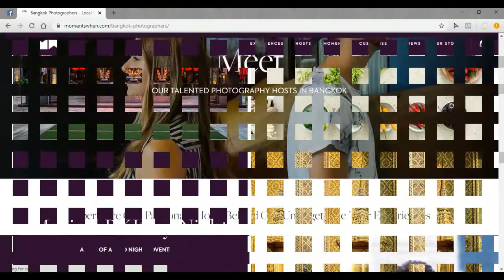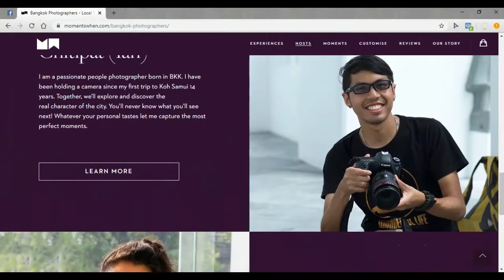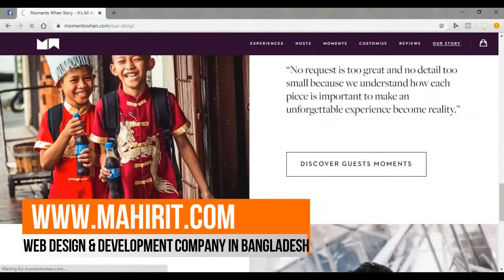Moments When Travel Company Portfolio Website Video Presentation | Mahir IT Website Design Company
Mahir IT is a website design company in Bangladesh - For the best website design and development services company in Bangladesh.
Mahit IT is a Domain Registration, Web Hosting Provider, Web Design and Development Company and Digital Marketing Agency in Bangladesh. We had started on website design & development in mind but this time we are provided full-service on development company.

We are recently provided other services. Our Digital Marketing services are Website SEO, Facebook Boosting, SEM, Article Writing, Product Listing, Data Entry Services, YouTube Marketing, and many services.

Mahir IT is the best and cost-effective website design company in Bangladesh that has vast and world-class experience around website design and development e-commerce solution payment gateway integration web application development mobile apps ERP hr and payroll attendance inventory web hosting web-based software development.  otherwise, you'll need to find out the best website design and development company in Bangladesh that provides web design services to develop a professional website for you.
Having a great design website for your company or business is so much important to have a good impression on your customers.

Mahir IT Services:

✔ Integrated Communications
✔ Digital Strategy
✔ Social Media Strategy
✔ Content Strategy
✔ Promotional Strategy
✔ User Experience Strategy
✔ Brand Strategy
✔ Consumer Profiling
✔ Relationship & Intelligence Strategy
✔ Training & Education
✔ Cross-Channel Promotional Ideas
✔ Social Content Creation
✔ Digital, TV and Radio Copywriting
✔ Graphic Design
✔ Animation
✔ Usability Design
✔ Video Production
✔ Audio Production
✔ Branded Entertainment and Experiences
✔ Social Applications and Widgets
✔ API/Platform Development
✔ Database schematics
✔ Rich Media
✔ Mobile and Tablet Applications and Advertising
✔ HTML/CSS
✔ .NET
✔ PHP
✔ Media Planning & Buying
✔ Ad Serving & Trafficking
✔ Traditional Media Planning & Buying
✔ Social Media Community Management & Monitoring
✔ Social Media Outreach
✔ Behavioral Segmentation
✔ Market Segmentation
✔ Analytics Reporting
✔ SEO & SEM

What you will get from my Service:

✔ WordPress install
✔ Premium Theme Install
✔ Premium Theme Demo Install
✔ Necessary Plugins Install
✔ Responsive Design
✔ Woo-Commerce Theme Customization
✔ SEO Optimized
✔ Fast conversions
✔ 100% Client Satisfaction Guaranteed
✔ Website Basic SEO Service
✔ Website Design and Development
✔ Strategy & Consulting
✔ Facebook Campaign App Development
✔ Digital Advertising
✔ Search Engine Optimization (SEO)
✔ Software Development
✔ Domain Registration & Hosting
✔ Android and IOS app development
✔ Social Service
✔ Many More Services you will get

Which kind of Website Design I can Create?

✔ Landing Page
✔ Personal
✔ E-Commerce
✔ News Magazine
✔ Business Corporate
✔ Travel Booking
✔ Photography
✔ Restaurant
✔ Wedding
✔ Real Estate
✔ Technology
✔ Education
✔development or development or Other Kind of Website